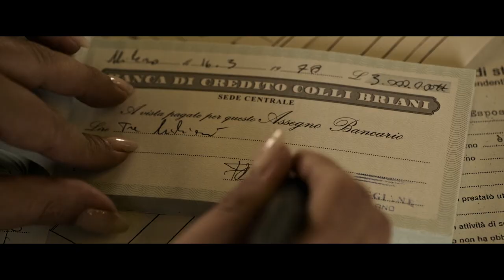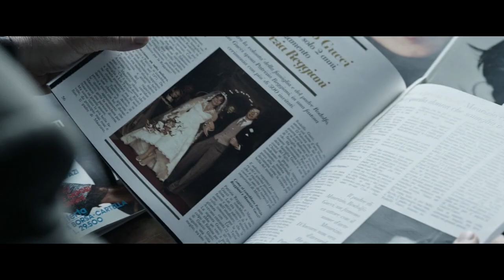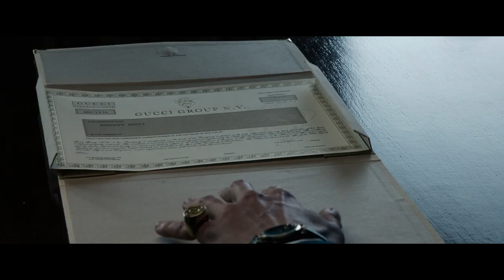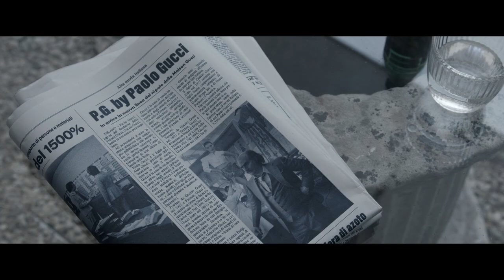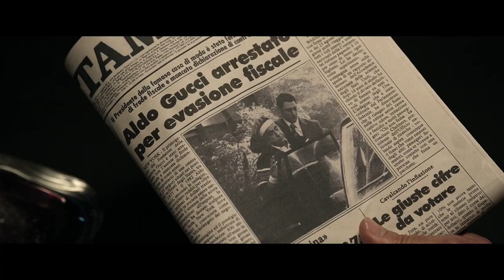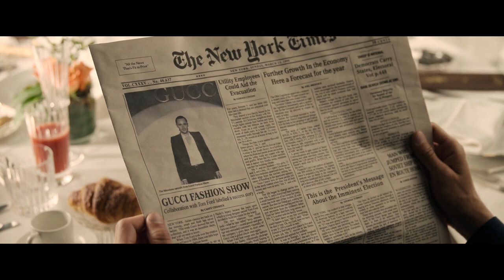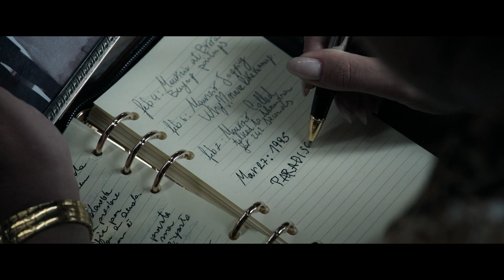🔶LA DECADENCIA DE LOS GUCCI | LA CASS GUCCI | RESUMEN en 9 minutos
🔶La famosa marca GUCCI sufre una gran DECADENCIA, luego que Patrizia Reggiani se entromete en la vida de la familia. ¿Logrará su cometido?🧐

🔶Sinopsis: Una mirada al asesinato de Maurizio Gucci, cuya ex esposa, Patrizia Reggiani, ordenó su asesinato y el éxito y DECADENCIA de la familia GUCCI.

Hola, gente! Hoy les traigo el resumen de "La Casa Gucci" de Ridley Scott.

✨Introducción: 0:03 - 0:30
✨Resumen: 0:35 - 14:03
✨Epílogo: 14:04 - 14:41

🔶Nominaciones/Premios:
✨Premios Oscar: 1 nominación a Mejor Maquillaje y Peluquería (PENDIENTE)
✨Premios de la Sociedad de Críticos de Cine de Detroit: 2 nominaciones a Mejor Actor de Reparto (Jared Leto) y Mejor Conjunto
✨Premios de la Asociación de Críticos de Cine del Área de Washington D.C.: 1 nominación a Mejor Actriz (Lady Gaga)
✨Asociación de Críticos de Cine de St. Louis: 3 nominaciones a Mejor Actriz (Lady Gaga), Mejor Actor de Reparto (Jared Leto) y Mejor Diseño de Vestuario
✨Asociación de Críticos de Cine de Dallas-Fort Worth: 4to lugar en la categoría: Mejor Actriz (Lady Gaga)
✨Círculo de Críticos de Cine de Florida: 2 nominaciones a Mejor Actriz (Lady Gaga) y Mejor Actor de Reparto (Jared Leto)
✨Festival Internacional de Cine de Capri Hollywood: 2 premios a Capri Artista italo-estadounidense del año y Mejor Actriz (Lady Gaga)
✨Festival Internacional de Cine de Palm Springs: 1 Premio Ícono (Lady Gaga)
✨Premios Globo de Oro: 1 nominación a Mejor Actriz en una Película - Drama
✨Sociedad de Críticos de Cine de San Diego: 1 nominación a Mejores Vestuarios
✨Asociación de Críticos de Cine de Georgia: 1 nominación a Mejor Actriz (Lady Gaga)
✨Sociedad de Críticos de Cine de Seattle: 2 nominaciones a Mejor Actriz (Lady Gaga) y Mejor Diseño de Vestuario
✨Alianza de Mujeres Periodistas de Cine: 1 nominación a Mejor Actriz (Lady Gaga)
✨Premios de la Academia Australiana de Artes Cinematográficas y Televisivas (AACTA): 2 nominaciones a Mejor Actriz (Lady Gaga), Mejor Actor de Reparto (Jared Leto)
✨Premios Tomate de Oro: 5to lugar en categorías: Mejor Actriz (Lady Gaga) y Mejor Actor (Adam Driver)
✨Premios del Gremio de Maquilladores y Peluqueros: 3 nominaciones a Mejor maquillaje de época y/o personaje en un largometraje, Mejores efectos especiales de maquillaje en una película de largometraje y Mejor peinado de época y / o personaje en una película de largometraje (PENDIENTE)
✨Premios de la Sociedad de Decoradores de Estados Unidos: 1 nominación a Mejor logro en decoración / diseño de un largometraje de época (PENDIENTE)
✨Premios del Sindicato de Actores: 3 nominaciones a Actuación sobresaliente de una actriz en un papel principal (Lady Gaga), Actuación sobresaliente de un actor en un papel secundario (Jared Leto) y Actuación sobresaliente de un elenco en una película (PENDIENTE)
✨Asociación de Críticos de Hollywood: 3 nominaciones a Mejor Actriz (Lady Gaga), Mejor Diseño de Vestuario y Mejor Peluquería y Maquillaje
✨Premios Queerties: 2 nominaciones a Película de estudio y Actuación cinematográfica (Lady Gaga)
✨Asociación de Críticos de Cine Afroamericanos (AAFCA): Top diez mejores películas de AAFCA
✨Homenaje de la Cinemateca Americana a la Artesanía: 1 premio por Cabello y maquillaje
✨Premios del gremio de diseñadores de vestuario: 1 nominación a la Excelencia en película de época (PENDIENTE)
✨Premios BAFTA: 3 nominaciones (PENDIENTE)
✨Premios de la película Critics' Choice: 4 nominaciones (PENDIENTE)
✨Círculo de Críticos de Cine de Nueva York: 1 premio a Mejor Actriz (Lady Gaga)
✨Sociedad de Casting de América: 1 nominación a Gran presupuesto – Drama (PENDIENTE)
✨Premios AARP Películas para adultos mayores: 2 nominaciones a Mejor Actor de Reparto (Jared Leto) y Mejor Conjunto (PENDIENTE)
✨Premios Satellite: 2 nominaciones a Mejor Actriz en una Película - Drama (Lady Gaga) y Mejor actor de reparto - Película (Jared Leto) (PENDIENTE)
✨Premios Razzie: 2 nominaciones a Peor actor de reparto y Peor combo de pantalla (Jared Leto en ambas)